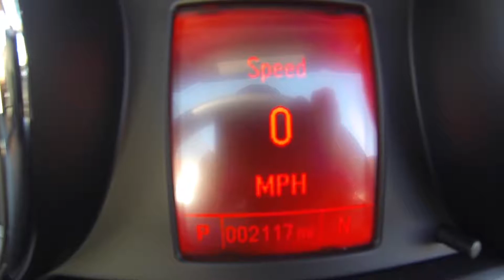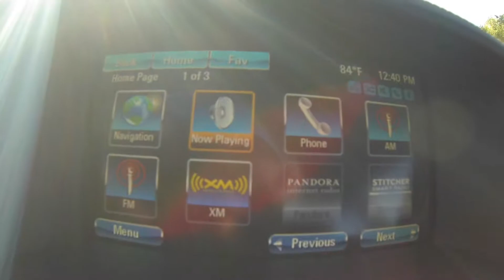SOLD- 2016 BUICK CASCADA 2DR CONV PREMIUM Stock: 8680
Year: 2016
Make: Buick
Model: Cascada
Engine: 1.6 V4
Miles: 2,117
Stock: 8680

Includes a CARFAX buyback guarantee.. They say All roads lead to Rome, but who cares which one you take when you are having this much fun behind the wheel. A real head turner!! Less than 3k Miles* Safety equipment includes: ABS, Xenon headlights, Traction control, Passenger Airbag...Other features include: Leather seats, Navigation, Bluetooth, Power locks, Power windows... Some vehicle options and other vehicle specifics may not be listed or described, please call to verify equipment before you make a drive - we are here to offer the most honest, transparent vehicle purchase you've every experience. Experience 77+ years of same-Family ownership, there is a difference. Thank you for looking.